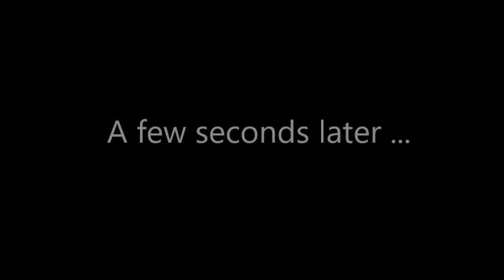Mushroom Kingdom Fusion (Walkthrough) - Part 388: Pinball Zone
VROOM!